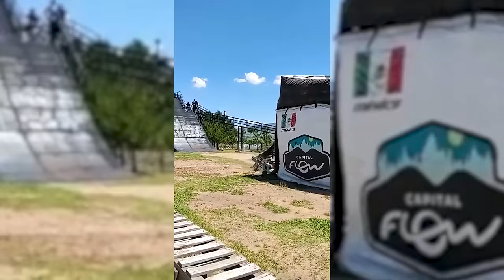Best MTB Fails of the Year ( So Far ) 2024 - MTB Crashes [ 33 minutes of adrenaline! ]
SEND YOUR CLIP ON GI : MASTER_MTB

Here are 8 tips to help you ride mountain biking:

Choose the right bike: Make sure you have a mountain bike that is suitable for the type of riding you will be doing. Choose one with appropriate suspension, tire size, and frame geometry for the terrain you plan to ride.

Wear appropriate gear: Always wear a helmet and other protective gear like gloves, knee and elbow pads, and appropriate shoes. This can help protect you from injuries in case of falls.

Start with easy trails: If you are new to mountain biking, start with easy trails and gradually work your way up to more challenging ones. This will help you build your skills and confidence gradually.

Use proper body position: Keep your body balanced over the bike and centered over the pedals. Keep your elbows and knees slightly bent and your weight distributed evenly.

Look ahead: Always look ahead on the trail, not just at your front wheel. This will help you anticipate obstacles and adjust your body position accordingly.

Use your brakes wisely: Use your brakes before corners, not during them. This will help you maintain traction and control. Also, use both brakes evenly to avoid skidding.

Practice shifting: Learn how to shift gears smoothly and efficiently. This can help you maintain momentum and reduce fatigue on longer rides.

Stay hydrated and fuelled: Drink plenty of water and eat appropriate snacks to keep your energy levels up. Always carry enough water and snacks with you on your rides.

Remember, mountain biking can be a challenging and rewarding sport, so always ride within your abilities and stay safe.

WY WE RIDE DOWNHILL AND FREERIDE? [4K]